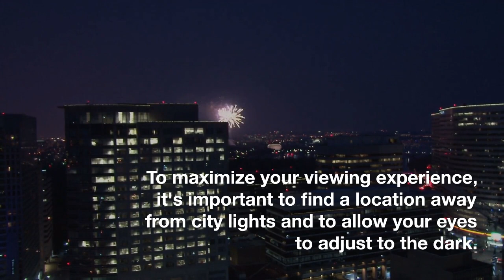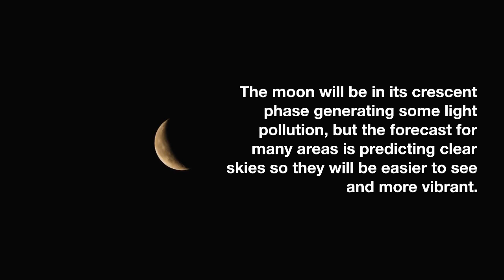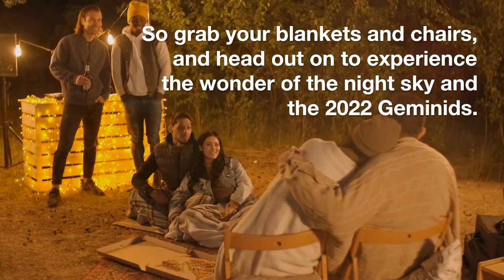How to see the Geminids Meteor Shower 2022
The Geminid meteor shower is set to put on a show in the night sky this December, offering stargazers a beautiful display of 'shooting stars'.

The annual event is caused by debris from the asteroid 3200 Phaethon and to peak on the night of Tuesday the 13th into the early morning hours of Wednesday the 14th.

as many as 120 meteors per hour, making it one of the most active and dazzling meteor showers of the year. During the peak of the meteor shower, stargazers can expect to see

The Geminids are known for their bright and colorful displays, with many of the shooting stars appearing in shades of green, yellow, and blue.

Best place to look? Everywhere!

The best time to view the meteor shower is during the hours just before dawn, when the sky is at its darkest.

To maximize your viewing experience, it's important to find a location away from city lights and to allow your eyes to adjust to the dark.

In addition to the Geminids, stargazers may also have the opportunity to see other celestial objects during the night of the meteor shower.

Jupiter and Mars will be visible in the southwestern and eastern sky providing a beautiful contrast to the shooting stars.

The moon will be in its crescent phase generating some light pollution, but the forecast for many areas is predicting clear skies so they will be easier to see and more vibrant.

If you are planning on viewing the Geminid meteor shower, be sure to dress warmly and bring along some hot cocoa or coffee to keep you cozy.

Laying out under the stars is a great way to view a meteor shower. A deck chair and sleeping bag to lie on after dark outside will make the experience more enjoyable.

The show will begin around 9:00 pm and will continue until dawn, so be prepared for a long, but rewarding, night of stargazing.

The Geminids give us a unique opportunity to witness the beauty and power of our universe in an easy way.

So grab your blankets and chairs, and head out on to experience the wonder of the night sky and the 2022 Geminids.